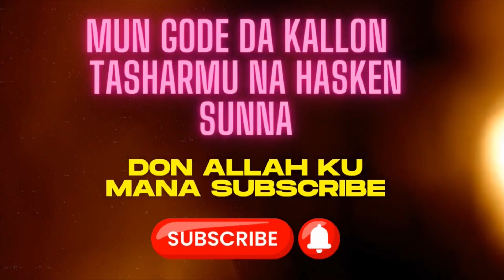Tafsirin Sati || Sheikh Dr Idris Abdulaziz Bauchi 8/12/2023